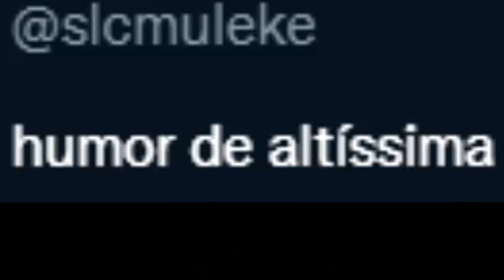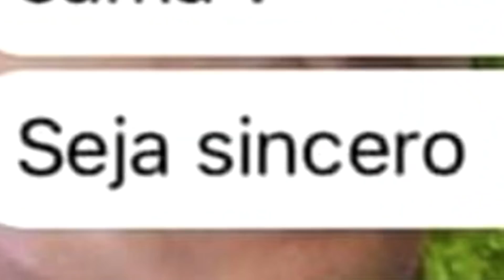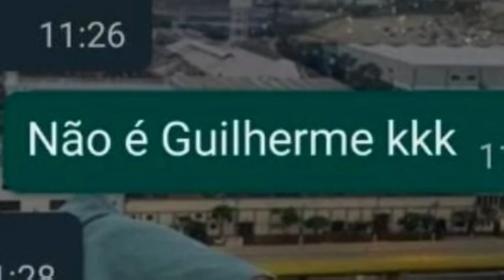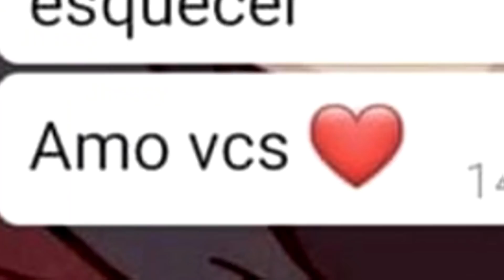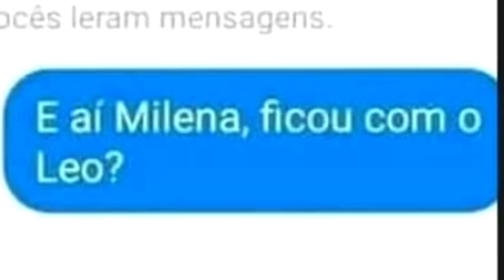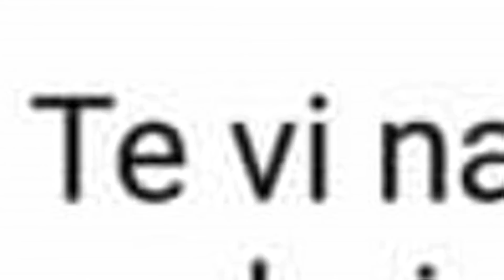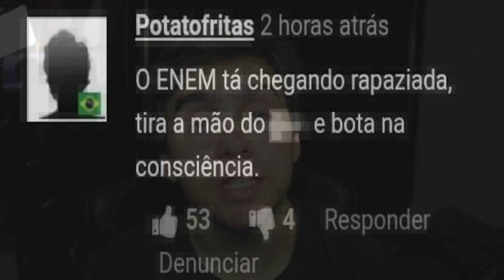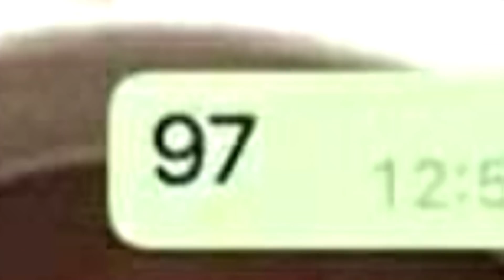SÓ MEME DE ALTISSIMA QUALIDADE (ou não)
Aiai, esse humode de altíssima qualidade